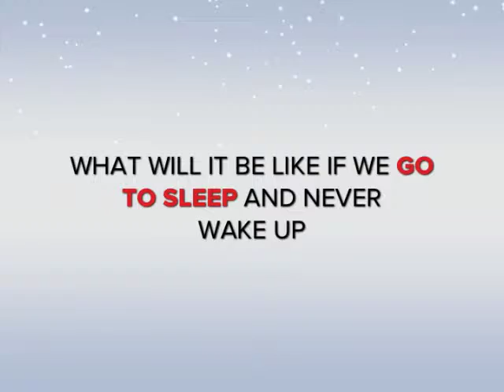Alan Watts Trailer